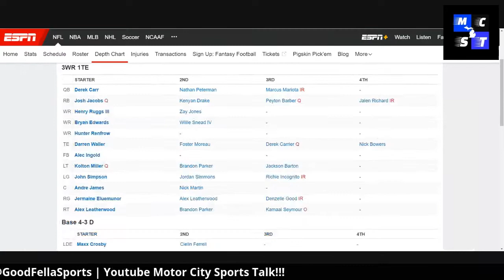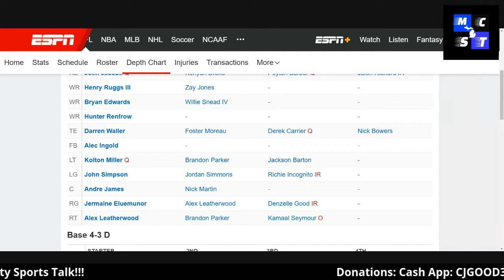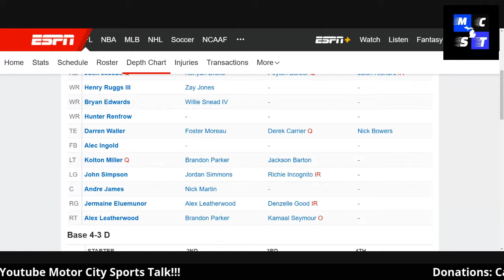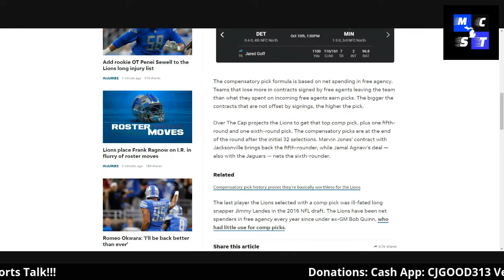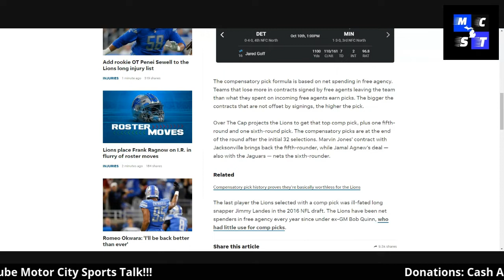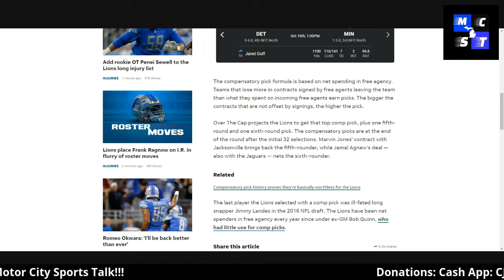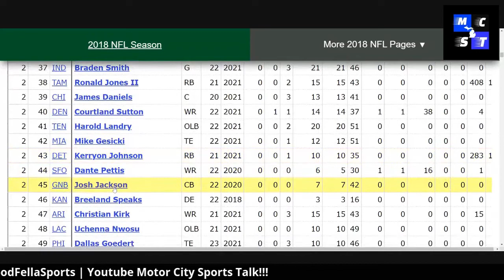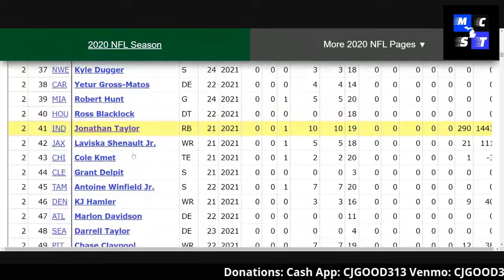Should Raiders Trade For Detroit Lions OT Taylor Decker!!!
CjGood313

CJGOOD313